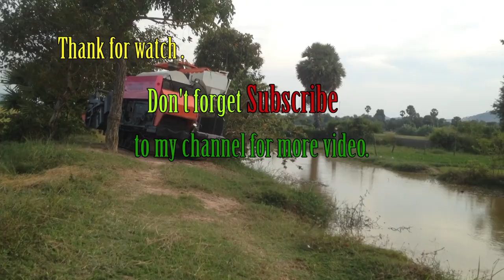Tractor Kubota M6040SU stuck in mud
This is the link channel's Yang Dara